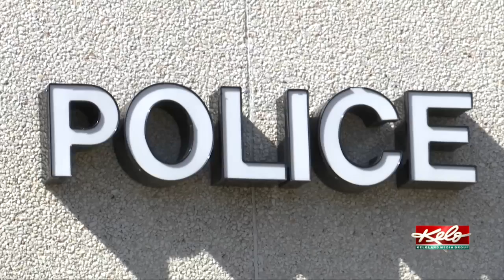Jackley shares vision for AG's office moving forward